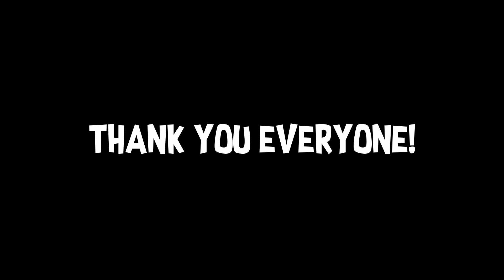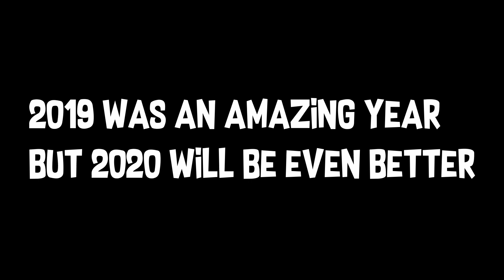Channel Rewind 2019!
2019 has been an amazing year for my channel but 2020 will be an even better year! I'll see you guys in my new years video!